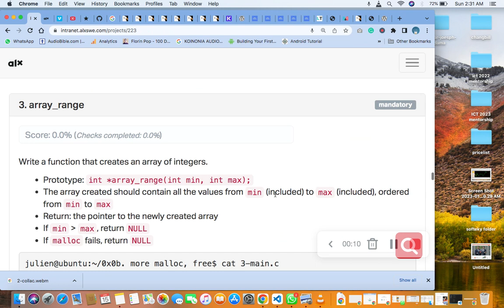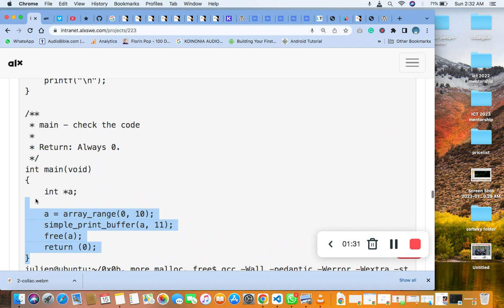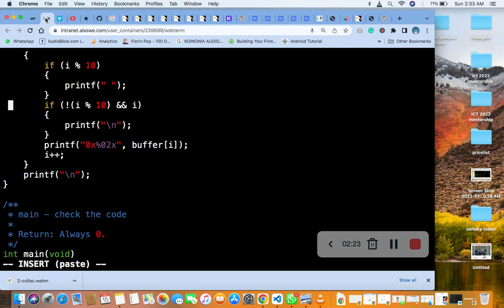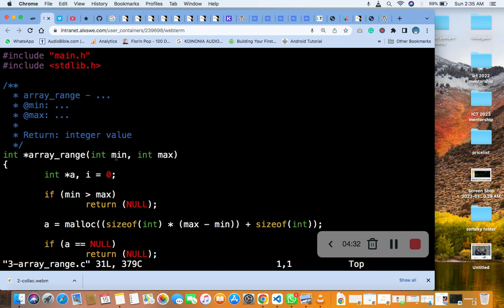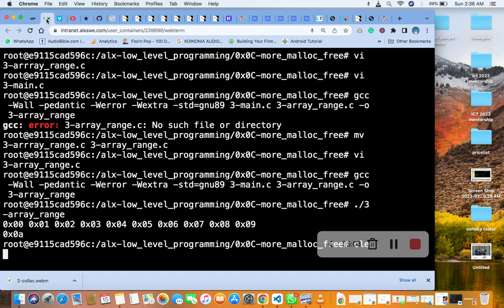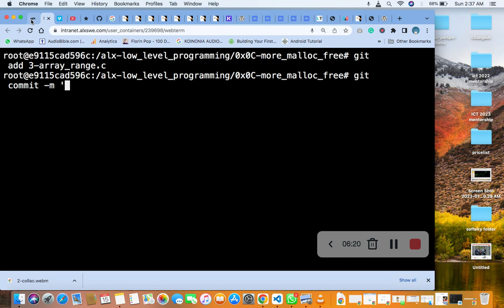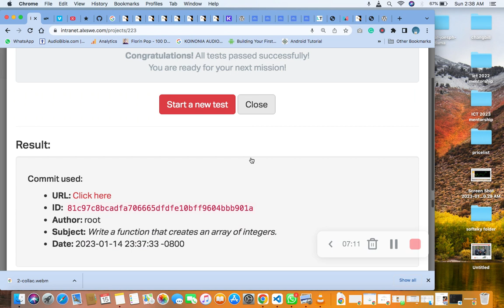3. array_range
Write a function that creates an array of integers.
Prototype: int *array_range(int min, int max);
The array created should contain all the values from min (included) to max (included), ordered from min to max
Return: the pointer to the newly created array
If min greater than  max, return NULL